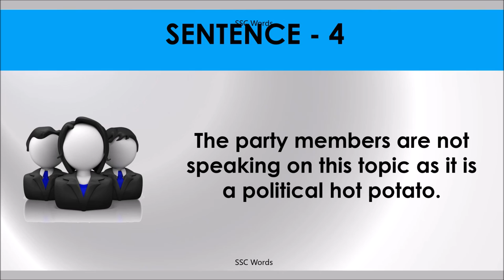HOT POTATO Idiom 1232 # Meaning and five sentences # SSC Words